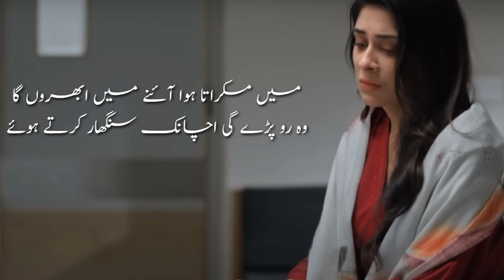Tere Firaq Ke Lamhey | Wasi Shah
Wasi is perhaps the most famous Urdu poet amongst young people.